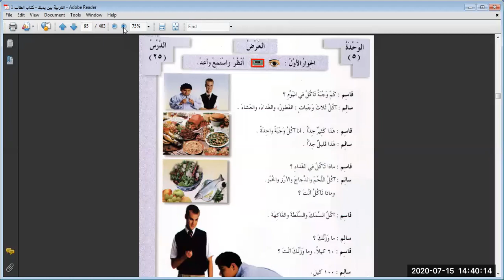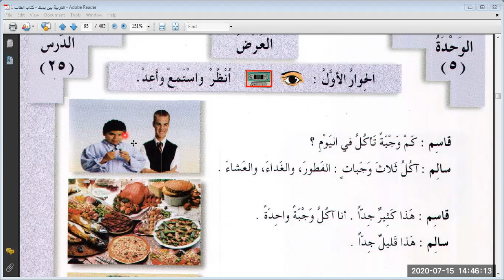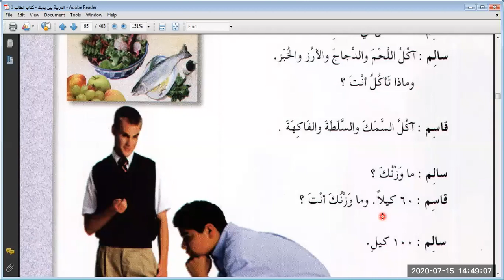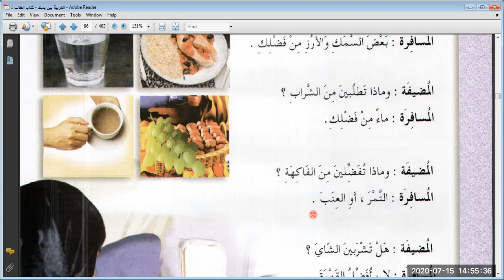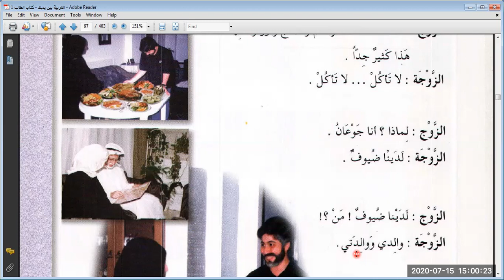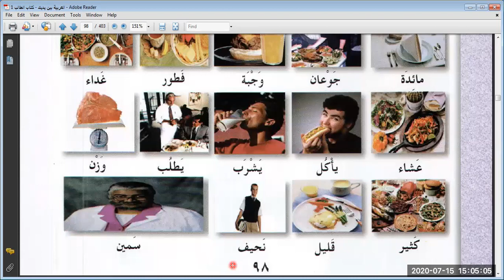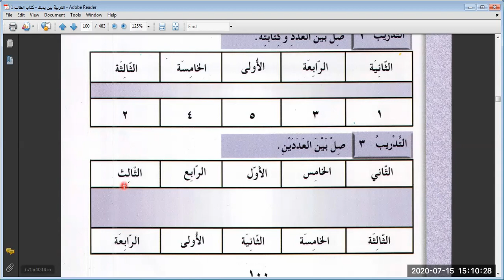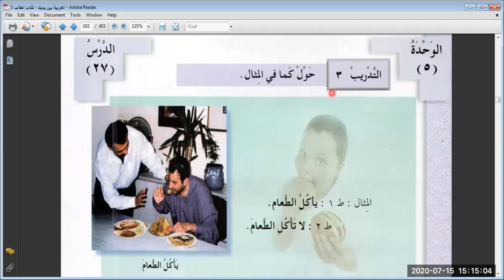العربية بين يديك ، الجزء الأول ، الطعام والشراب ، 1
Here I'm going to teach you the famous  Book for spoken Arabic namely العربية بين يديك